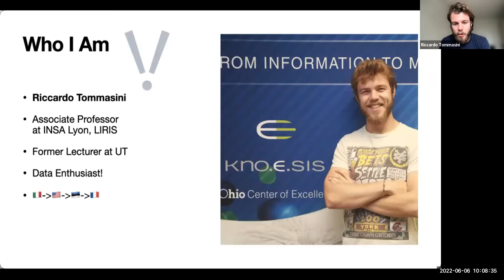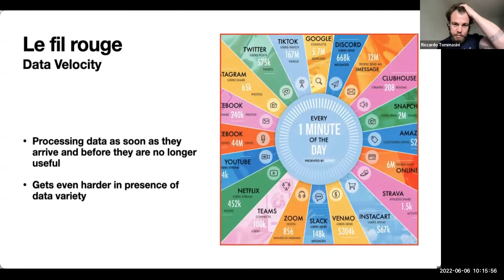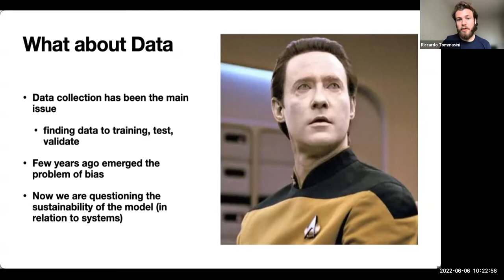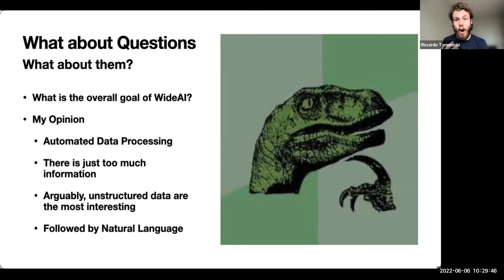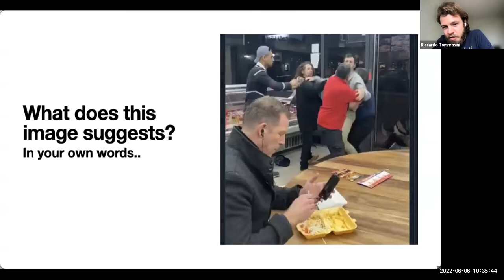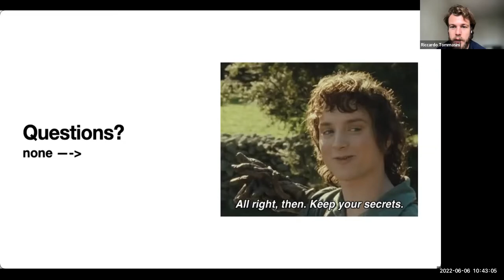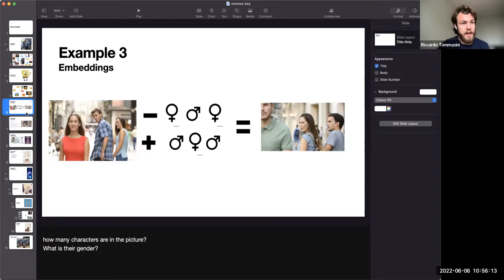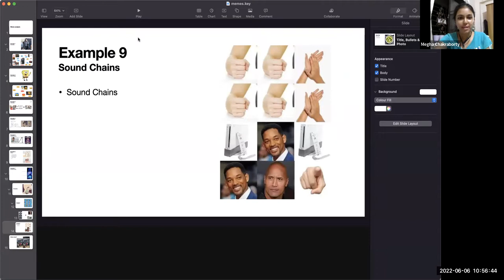Wide AI: A (humble) Data Management Perspective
The discussion around General Artificial Intelligence is now mainstream. The recent achievements of inductive reasoning research, e.g., GPT-3 and Dall-e, have raised several questions in the academic community that span from ethics to sustainability, passing by the remaining problem of **interpretability.** Arguably, the issue lies in the fragmentation of different areas of AI, which trends like Neuro-Symbolic Reasoning and Knowledge-Infused Learning are trying to fix.

Stressing on the role of context, the research initiatives above are rediscovering the value of interconnected data. In these regards, the data management community is partaking the debate, supporting the development of data systems and technologies like knowledge representation, automated reasoning, and (recently) knowledge graphs.
In this talk, I offer a *humble* data management perspective, which builds on the three pillars of data management: data (intuitively) to collect and model, questions (aka queries) to express and answer, and systems that allow storage of the former and answer the latter. I will illustrate my analysis throughout the Meme Analytics Project, an ongoing initiative that incarnates well the hardness of human-level intelligence.

BIO: Ricardo Tommasini is an Associate Professor at INSA Lyon. Prior to joining the LIRIS lab, he was an assistant professor at the University of Tartu, Estonia. Riccardo holds a Ph.D. from the Department of Electronics and Information of the Politecnico di Milano. His thesis, titled *Velocity on the Web*, investigates the velocity aspects that concern the Web environment. His research interests span Stream Processing, Knowledge Graphs, Logic, and Programming Languages. Riccardo's tutorial activities comprise Big Data Tutorial at Kno.e.sis Center Wright State University, Dayton, Ohio (2015), Stream Reasoning Tutorial at ISWC 2017, ICWE 2018, ESWC 2019, DEBS 2019, and TheWebConf 2019, EDBT 2020. His teaching activities include the courses: Interoperability and Semantic Web Technologies and Principles of Programming Languages, Middleware Technologies, and Knowledge Engineering (Tutor 17-18, 18-19) at Politecnico di Milano. Riccardo has extensive experience in industrial training and conference presentation. He is currently an official trainer for InfluxData's data scripting language (Flux).